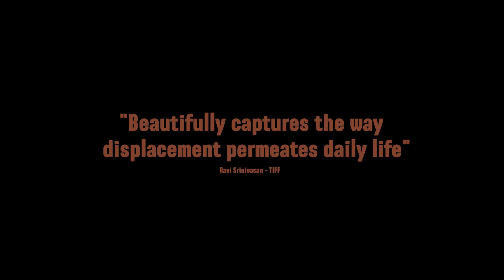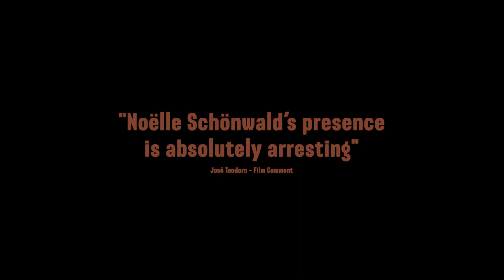SO MUCH TENDERNESS Official Trailer | Mongrel Media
Having fled Colombia after her husband was murdered, an environmental lawyer rebuilds her life in Toronto with her tempestuous daughter, only to risk losing everything when her traumatic past re-surfaces.